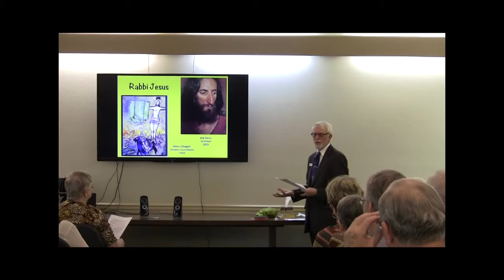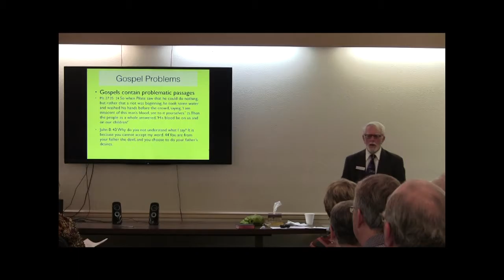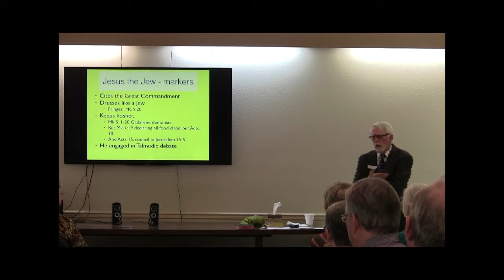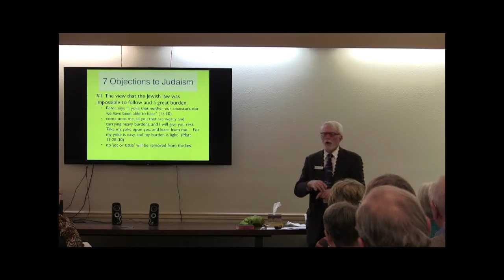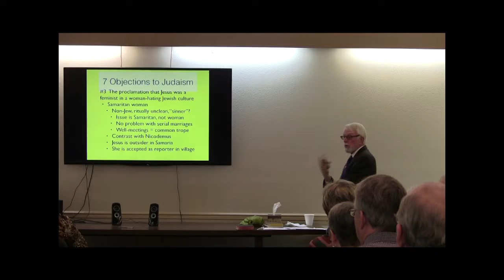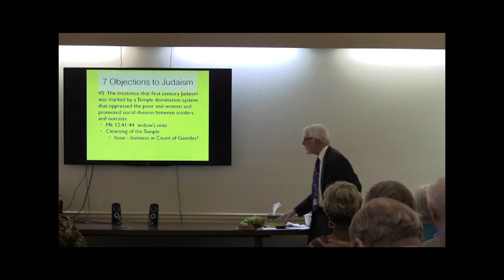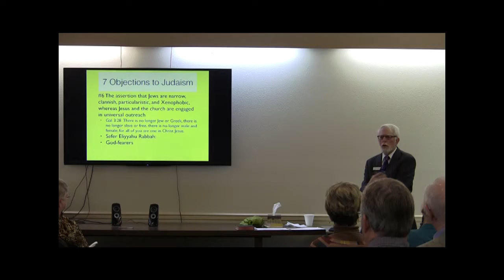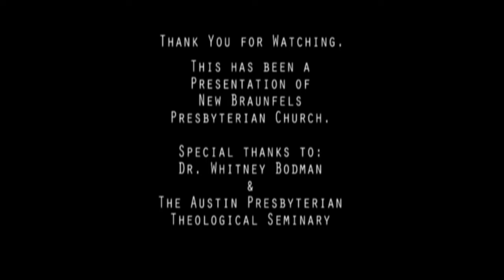Comparative Religion Part 2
Part 2 of Dr. Whit Bodman's Comparative Religion Series at NBPC.